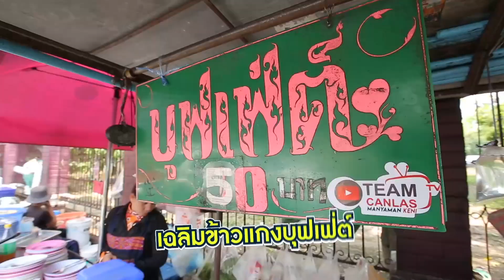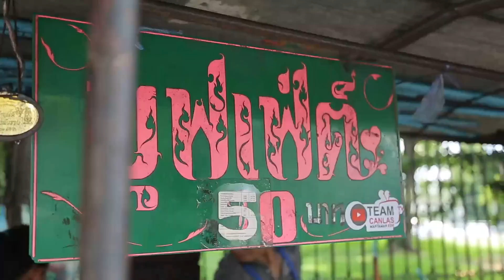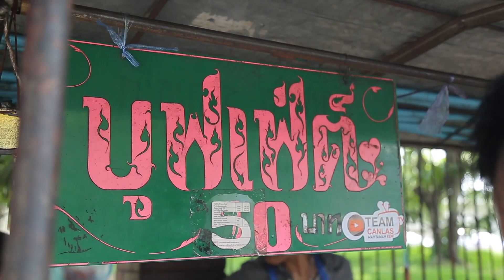อิ่มนี้ไม่มีอั้น “ข้าวแกงบุฟเฟ่ต์สวนลุม” ราคามิตรภาพ!!l ซุปตาร์พารวย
รายการที่งเหล่าซุปตาร์จะพาไปเผยเคล็ดลับความรวยของแต่ละอาชีพ สร้างความฝันให้เป็นความสำเร็จ!!

EP.80 กิ๊ก มยุริญ
บุฟเฟ่ต์ความอร่อยใจกลางเมือง “ข้าวแกงบุฟเฟ่ต์สวนลุม” ยาวนานกว่า 14 ปี ราคาโดนใจแล้วกินให้อิ่มแบบจุกๆ‼️